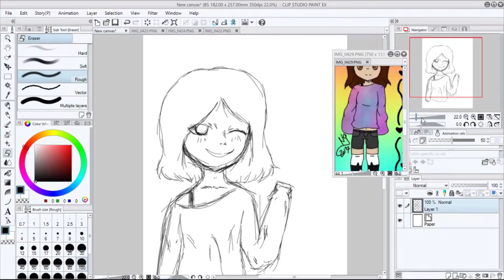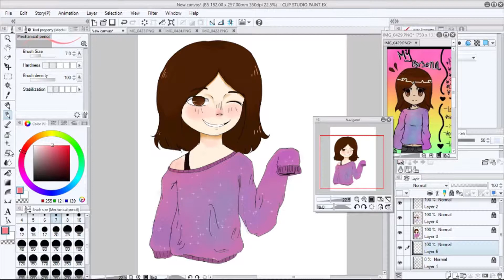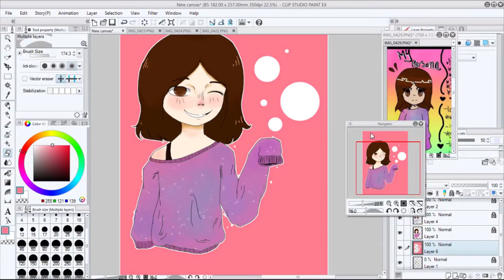fanart 1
it's  one of cf ppl
also I updated my persona :D